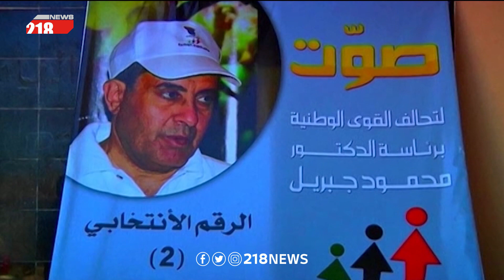ليبيا.. البلاد تفقد محمود جبريل أحد أبرز الشخصيات السياسية | تقرير